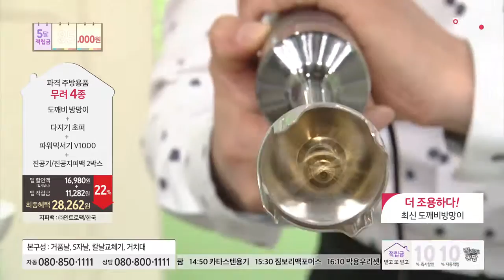[홈앤쇼핑] 도깨비방망이